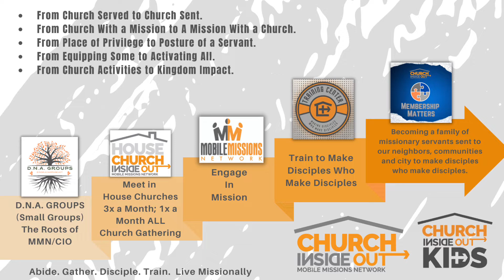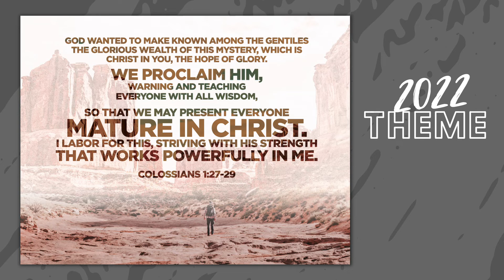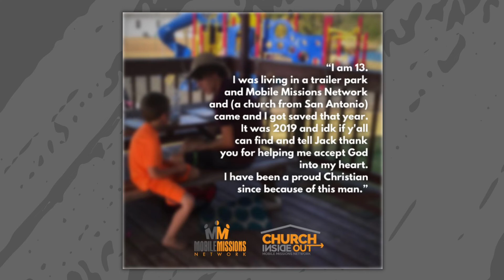MMN/CIO Our Story Final 2